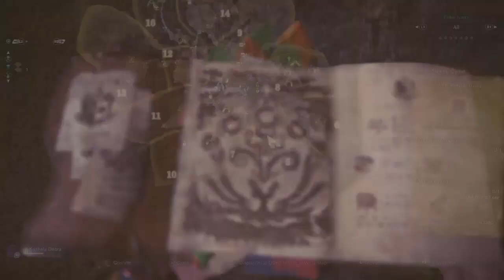Monster Hunter: World™ - Tempered Kushala Daora Hunting Horn (Solo) [4:45]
Demonstration video against Tempered Kushala Daora using Hunting Horn. I was just farming him normally and surprised to get this result. Cat didnt play any attack boosting songs unfortunately. It would have gone a bit better if it played AuL or Affinity song so I can Melody Extend it all through out the fight.